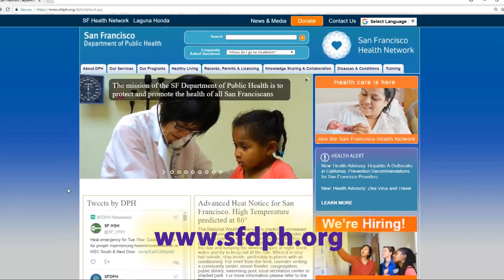San Francisco Heat Advisory PSA